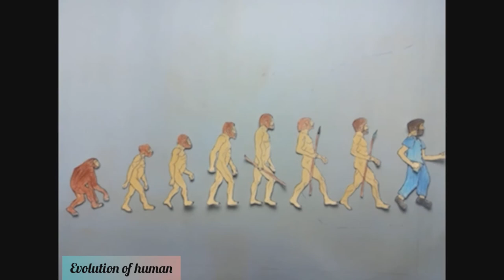Stop Motion (Evolution Of life)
Evolution of Humans from single cells to today in stop motion animation...
Humans have had a long history. 3.8 million years in the making, to be precise. From the primordial puddle to the modern day, here's how humans have a evovled from the first life.
The following is a review of the forms depicted in the video..